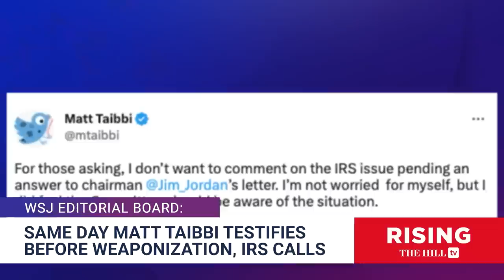IRS Made HOUSE CALL To Matt Taibbi's Home On Day Of TWITTER FILES HEARINGS: Report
Briahna Joy Gray and Robby Soave react to the House of Representatives' recent call on journalist Matt Taibbi. Originally aired March 28, 2023;